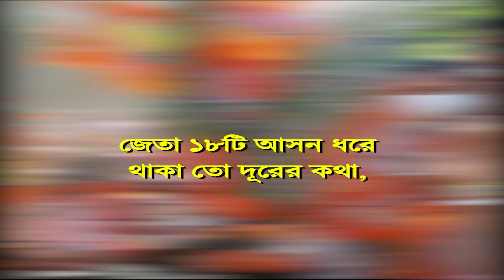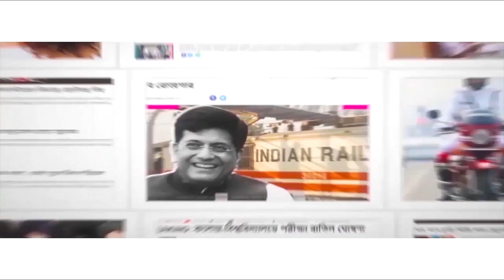বাংলা থেকে ক’টি আসন পেতে পারে বিজেপি? How many seats can BJP win in upcoming Lok Sabha polls?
The West Bengal unit of the Bharatiya Janata Party (BJP) is now struggling to hold its position in the state amid its slide in the vote share (based on series of electoral losses post assembly elections, 2021) and also a year after failing in the assembly elections. The Bengal unit is still trying to get up from the wounds of the assembly poll defeat. The internal report predicts poor results for the party in the upcoming Lok Sabha elections. Watch Aaj Bikel news to know in details.